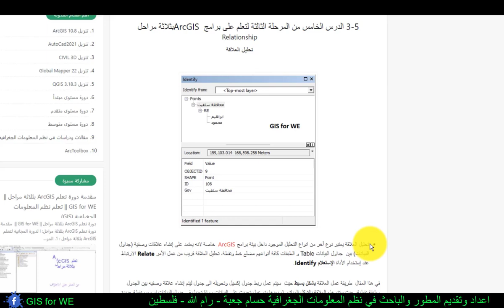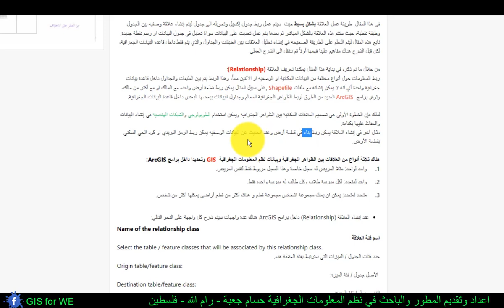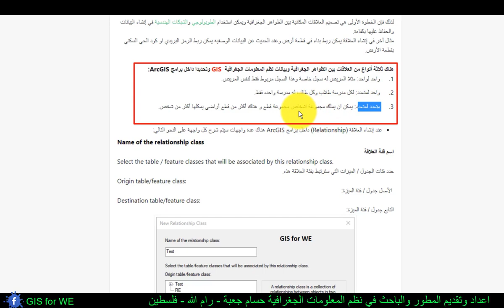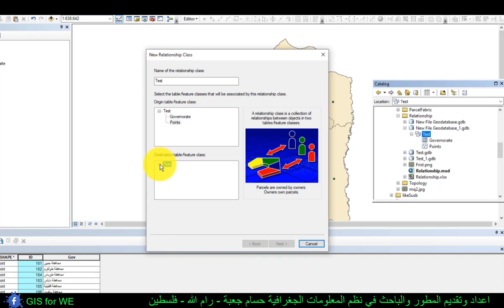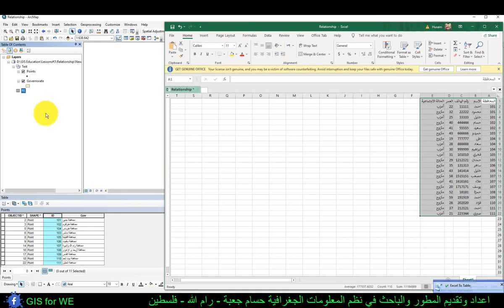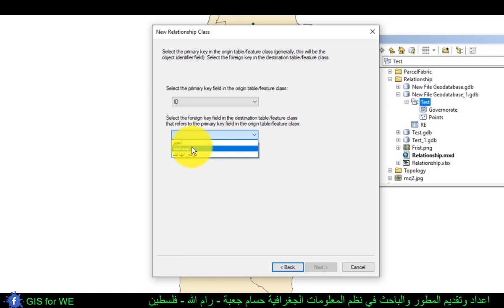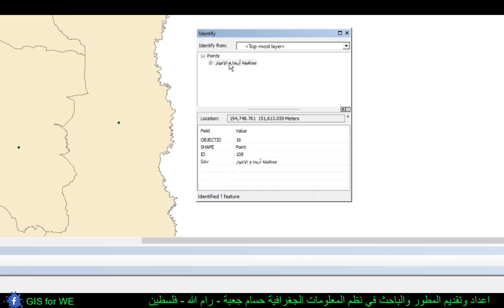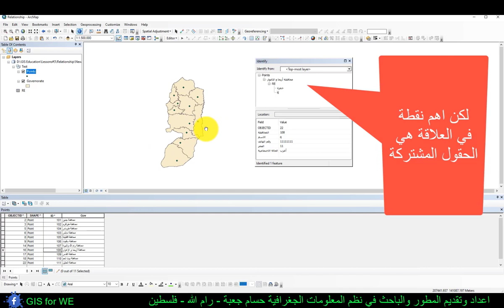3-5 إنشاء تحليل العلاقة Relationship داخل برامج ArcGIS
تحليل العلاقة يعتبر نوع آخر من انواع التحليل الموجود داخل بيئة برامج ArcGIS  خاصة لانه يعتمد على إنشاء علاقات وصفية (جداول البيانات) بين  جداول البيانات Table و الطبقات كافة أنواعهم مضلع خط ونقطة، تحليل العلاقة قريب من عمل الأمر Relate الارتباط عند إستخدام الأداة الإستعلام Identify.

في هذا المقال  طريقة عمل العلاقة بشكل بسيط حيث  سيتم عمل ربط جدول إكسيل وتحويله الى جدول ليتم إنشاء علاقة وصفيه بين الجدول وطبقة نقطية، حيث ستتم هذه العلاقة بالشكل المباشر ثم بعدها يتم عمل تحديث على البيانات سواءً تعديل في جدول البيانات او رسم نقطة جديدة.

تابع هذه المقال ليتم التعلم على الطريقة الصحيحه في إنشاء تحليل العلاقات بين الطبقات والجداول والذي يتم فقط داخل قاعدة البيانات الجغرافية، لكن قبل الشرح هناك مفاهيم علينا فهمها أولاً قم ننتقل الى الشرح العملي.